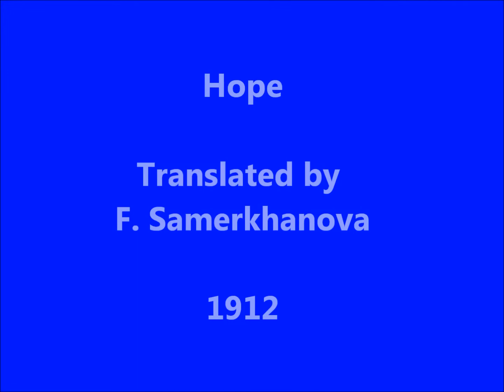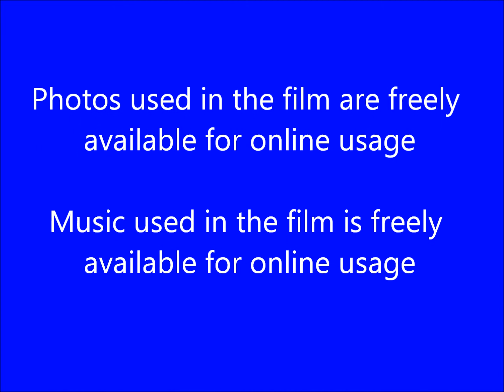К 140-летию со дня рождения Мажита Гафури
К 140-летию со дня рождения Мажита Гафури, классика башкирской литераруры.
Читаем стихи Мажита Гафури на башкирском, русском и английском языках.